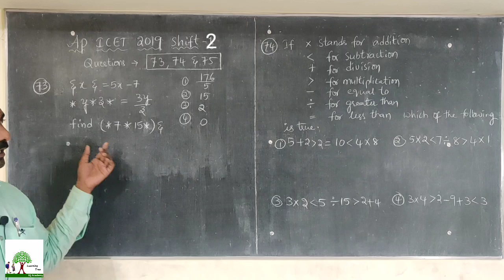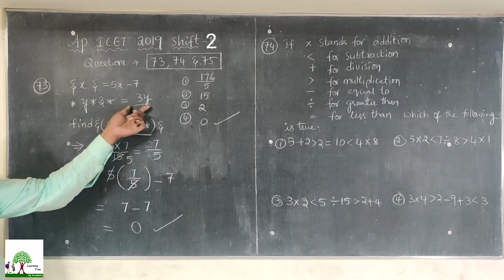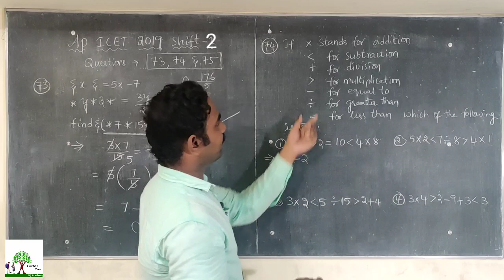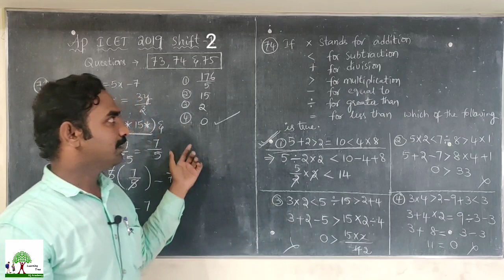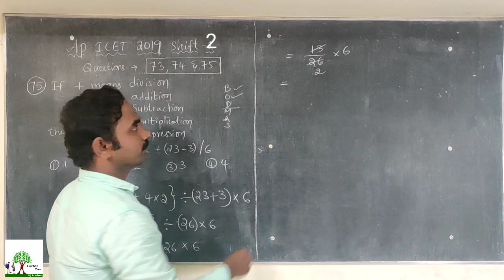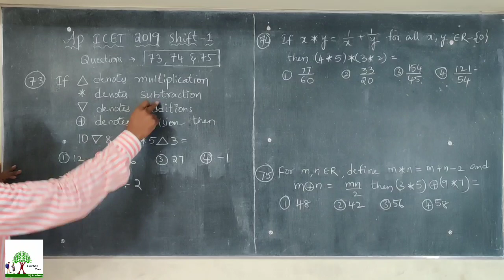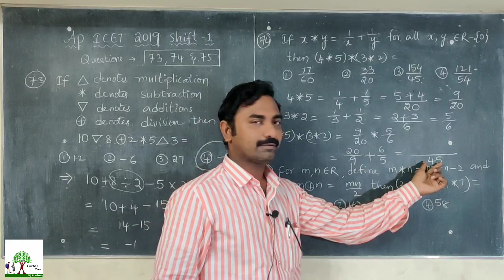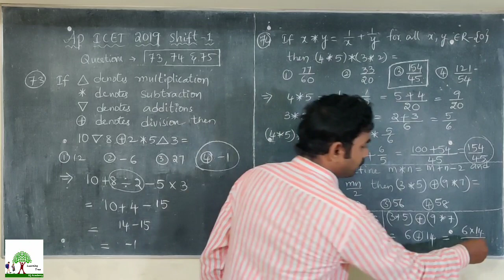AP ICET 2019 QUESTION PAPER ANALYTICAL ABILITY(Q73, 74&75)SOLUTIONS EXPLANATION IN TELUGU/ANWAR SIR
we have solved 73 , 74 , 75   asked in AP ICET 2019 SHIFT - 1.
Please do watch the all videos

Ap icet ANALYTICAL ABILITY